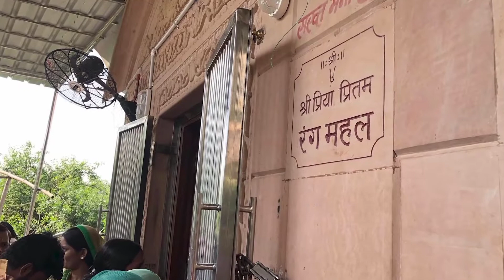वृंदावन के निधिवन में जब एक साधु ने बिताई पूरी रात तो जो हुआ उसे सुनकर आपके होश उड़ जाएंगे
उस रात एक खास इलाके में जो कुछ होता है, उसे देखने की इजाजत किसी को नहीं है. ये सिलसिला सदियों पुराना है. मगर रात के इस राज का गवाह आज तक कोई नहीं बन पाया. ऐसा नहीं है कि लोगों ने पता करने की कोशिश नहीं की. पर ये राज जिसने भी जाना वो इसकी हकीकत दूसरों को बताने के लिए ज़िंदा ही नहीं रहा.

ये कहानी उस रात की है, जिस रात में आंखें खोलना मना है. क्योंकि इस रात एक खास इलाके में जो कुछ होता है, उसे देखने की इजाजत किसी को नहीं है. ये सिलसिला सदियों पुराना है. मगर रात के इस राज का गवाह आज तक कोई नहीं बन पाया. ऐसा नहीं है कि लोगों ने पता करने की कोशिश नहीं की. पर ये राज जिसने भी जाना वो इसकी हकीकत दूसरों को बताने के लिए ज़िंदा ही नहीं रहा.

हम बात कर रहे हैं, वृंदावन के निधिवन की. जहां से जुड़ी है लाखों भक्तों की श्रृद्धा. जिन्हें यहां के बारे में जानकारी नहीं है, वो नहीं जानते है कि क्यों यहां एक खास रात में जाने के लिए मना किया जाता है. वो कौन सा रहस्य है, जिसकी वजह से ये जगह एक रहस्य बन चुकी है.

Our All Video Links

|| बचपन का प्यार || सुकमा पहुँचने पर स्वागत || Badshah से मिलकर आया || जानिए क्या कहा बादशाह ने

||प्रकृति एक प्राकृतिक पर्यावरण है जो हमारे आस पास है|| आज का एक छोटा सा संदेश